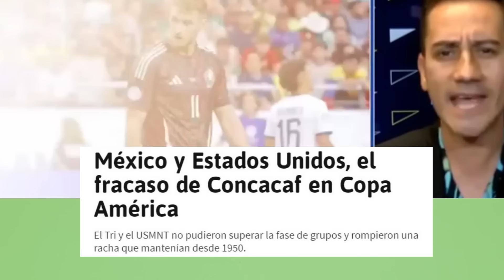PERIODISTAS MEXICANOS DISCUTEN PORQUE MEXICO Y USA NO DIERON LA TALLA EN LA COPA AMERICA 2024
Prensa mexicana habla porque la seleccion mexicana y de estados unidos no progresaron en la copa america.